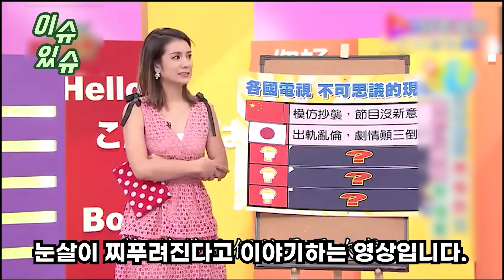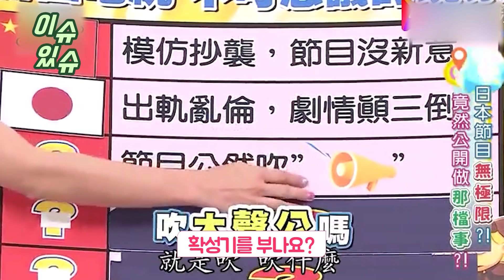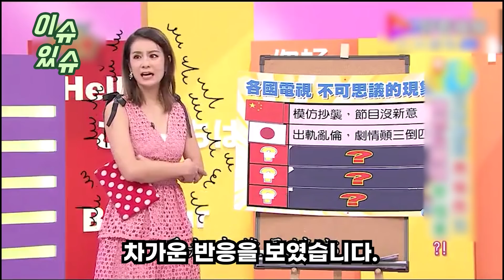대만방송에 출연한 외국인이 한국-일본 비교하면 “일본 후졌다” 말하자 한국이 좋아질 수 밖에 없다는 외국인들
대만방송에 출연한 외국인이
한국-일본 비교하면 “일본 후졌다” 말하자
한국이 좋아질 수 밖에 없다는 외국인들